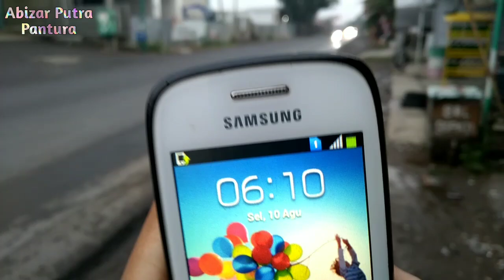Menembus Embun Pagi Cipali❗Tripp Report Sahabat Putri Bali❗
Full Tripp Prapatan penjalin - x deres . .